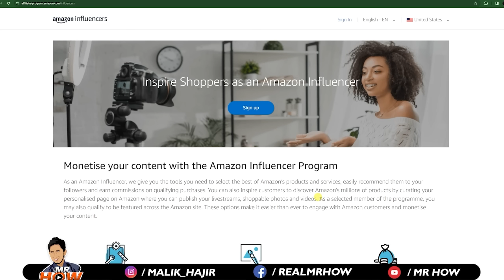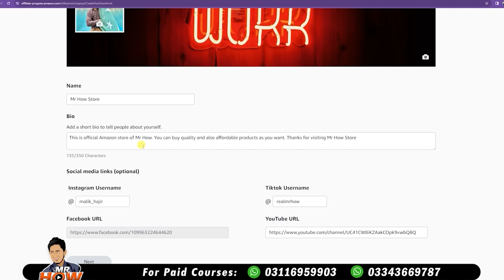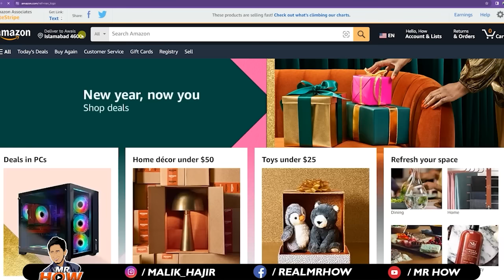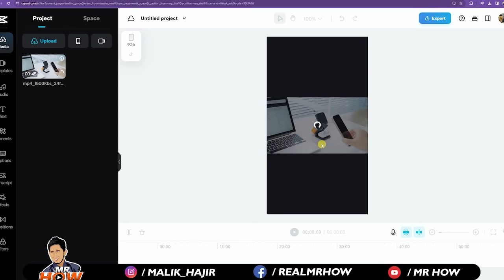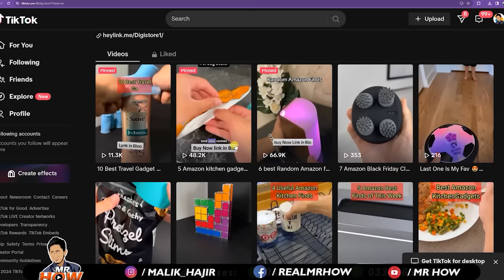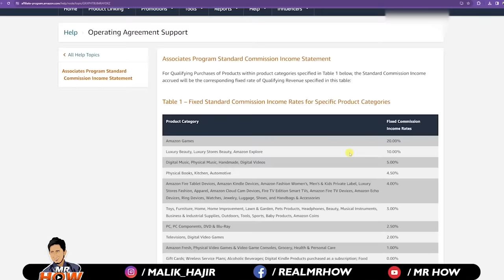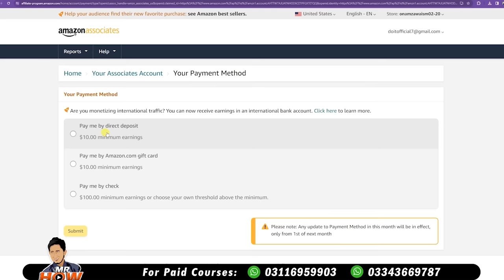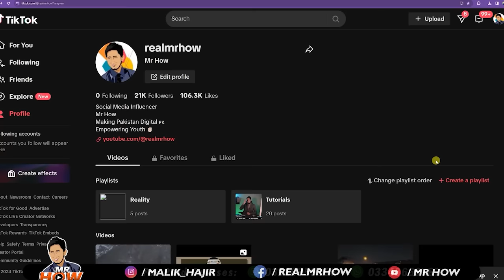Earn Money From Amazon Without Investment | Amazon Se Paise Kaise Kamaye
Welcome to Mr How YouTube Channel. This video is about how to earn mony from amazon without investment and amazon se paise kaise kamaye. Amazon complete course free.